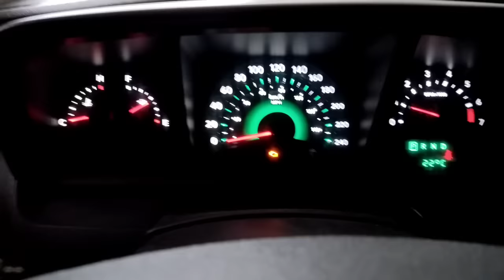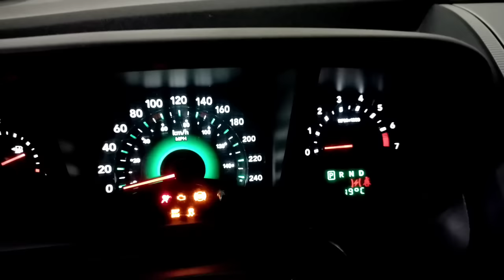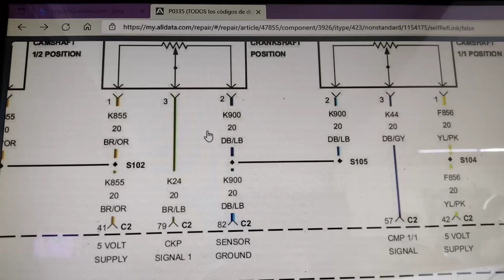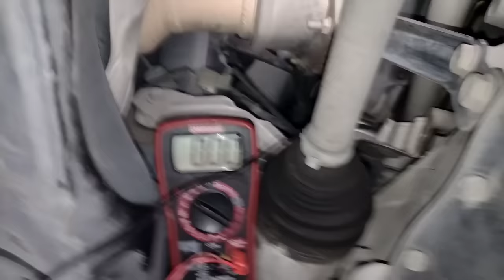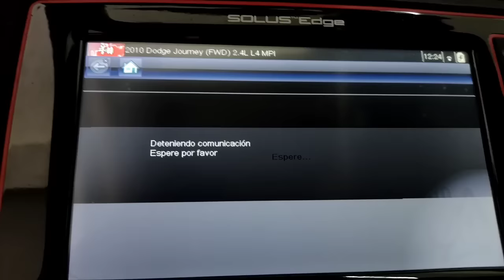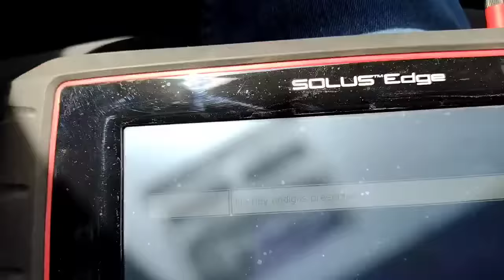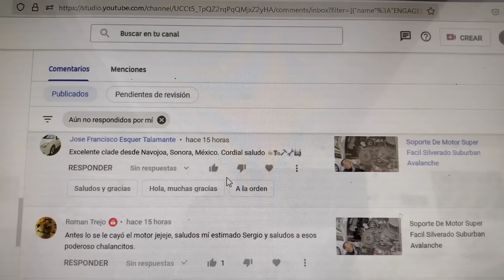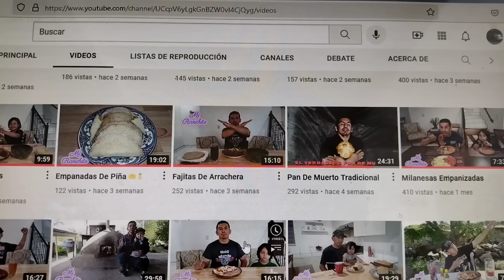P0335 Sensor De Cigueñal Ckp Se Apaga Tironea Jalonea Etc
hoy vamos a revisar un vehículo Journey multiples códigos